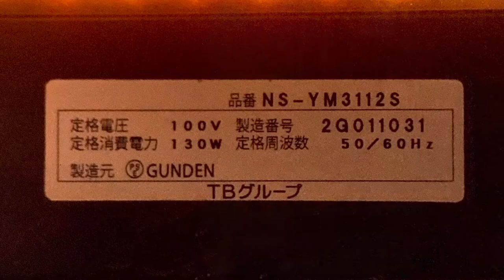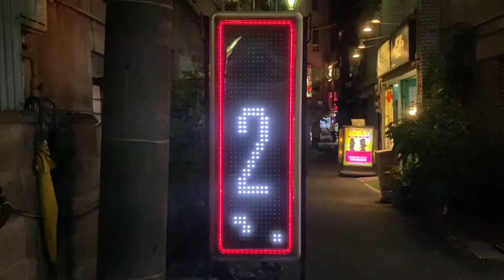広告用の電光掲示板 1台目はTBグループ GUNDEN NS-YM3112S、2台目はTOWA 美女ビジョン(大阪府大阪市都島区東野田町3丁目7-2)